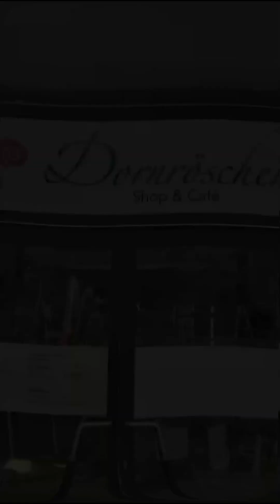Ein Lächeln ist ein gute Währung unserer Zeit